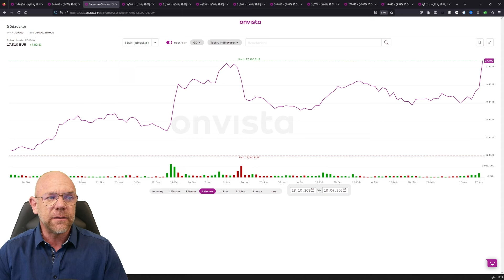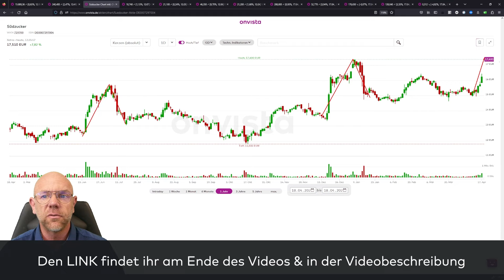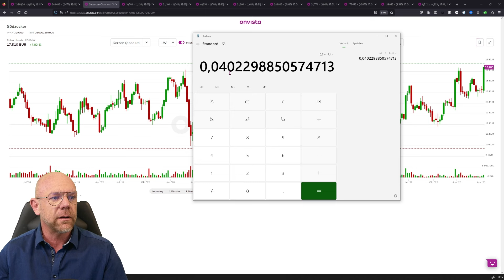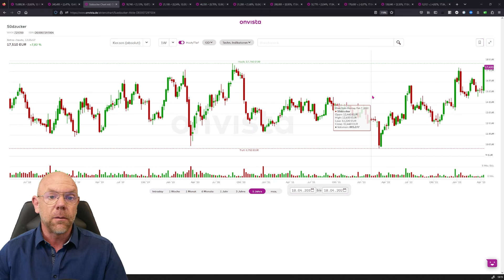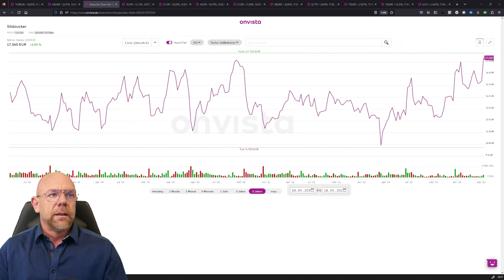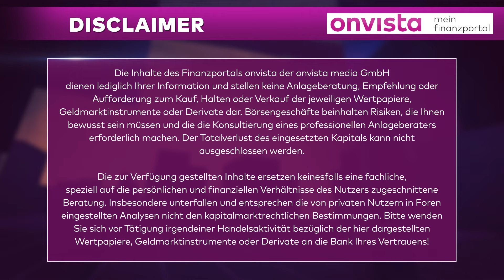18.04.23 Südzucker Aktie